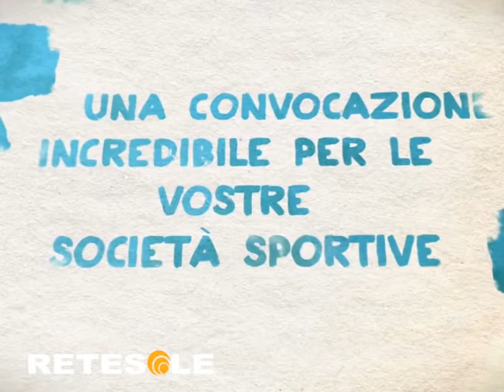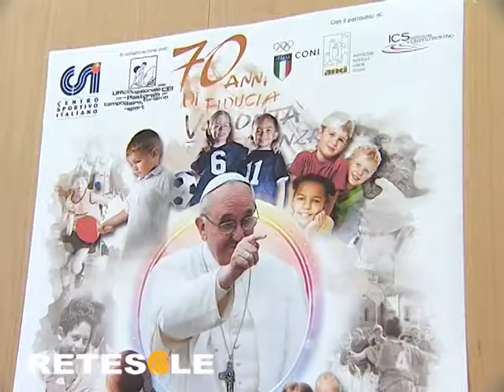Il Csi incontra Papa Francesco Tgsport Retesole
SERVIZIO DEL TGSPORT DI RETESOLE A CURA DI ELISABETTA MAZZEO
Una guida, un Pontefice, un capitano. Sarà Papa Francesco il protagonista assoluto dell'evento che sabato 7 giugno riunirà a Piazza San Pietro il mondo dello sport italiano in occasione del settantesimo anniversario dalla fondazione del CSI:
Ricco il programma della giornata che culminerà alle 16.30 con l'arrivo in piazza San Pietro di Papa Francesco: DALLE 9 del mattino sarà aperto a tutti un vero e proprio villaggio dello sport con cambi da volley, basket e calcio a 5. A partire dalle 11 il via a tornei nelle varie specialità. E poi esibizioni, musica, animazione e testimonianze dei campioni del mondo sportivo:
Attesi nella Capitale oltre 50mila cuori sportivi: ragazzi e ragazze, dirigenti, allenatori, arbitri, animatori, ciascuno con la divisa della propria società sportiva, ciascuno pronto a coronare il sogno di un incontro con il loro mito.